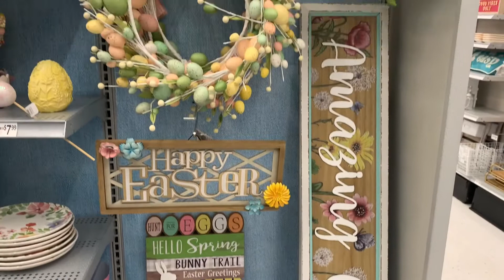Michael’s Canada, Easter Walk Thru With Me... March 30, 2021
Come Easter walk thru with me at Michael’s, lots of beautiful decor